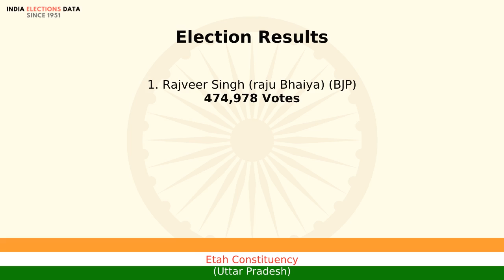Etah Constituency Uttar Pradesh loksabha Election Result 2014 Rajveer Singh (raju Bhaiya) BJP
loksabha election 2014 results, for Etah Constituency, Uttar Pradesh, where winner is Rajveer Singh (raju Bhaiya), from political party BJP. Watch the video to know more information about other candidates, voters count, etc.